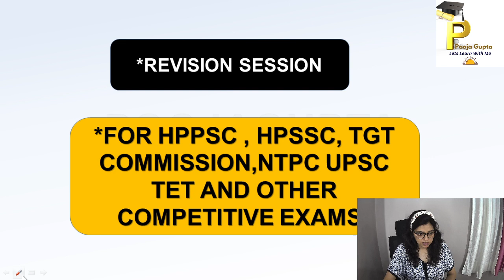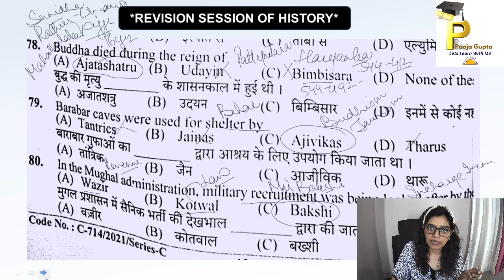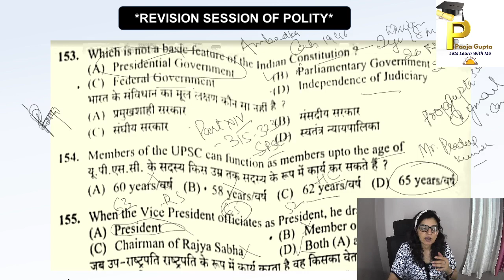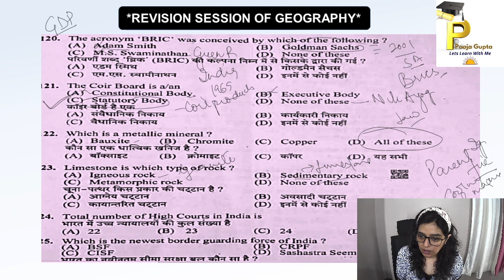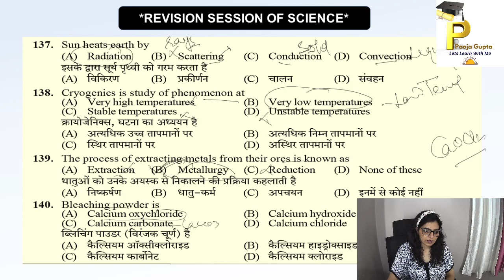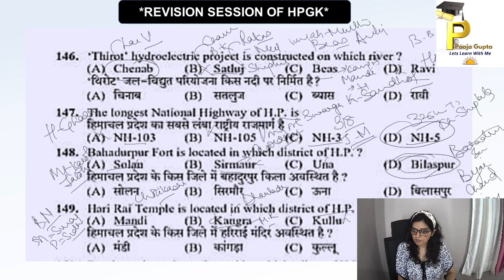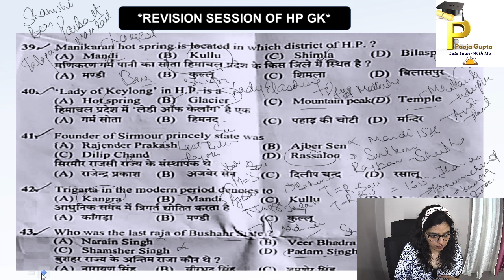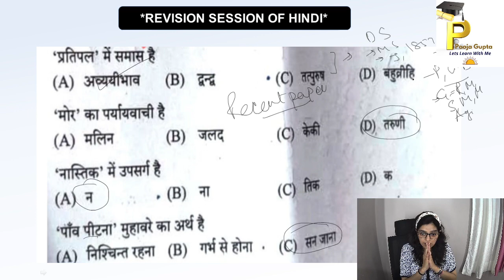Revision Session-5# /For All Competitive Exams / HPPSC#/HPSSC#/TGT COM #/TET#/PoojaGupta#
Hi
In this video we discussed and practiced about previous papers based on paper pattern

Topics included
Previous Papers practice#
1. Himachal GK
2. Current Affairs
3  Polity
4. History
5.Geography
6. English

2. Facebook Page#

Helpful for
OTHERS
Thankyou so much
Lets Learn With me#